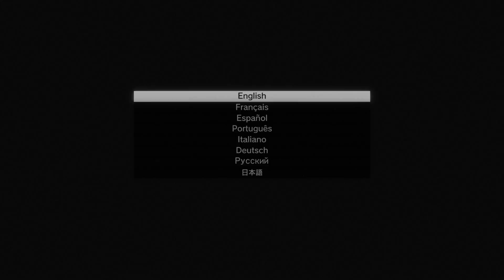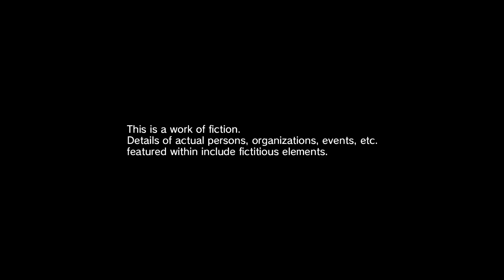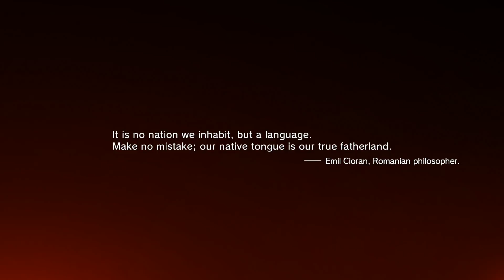WTF IS GOING ON? - Let's Play MGSV Part 1 - Character Creation & Hospital Escape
This is the first part in my Let's Play series of MGSV. Some crazy crazy shit is going down that I don't understand at all